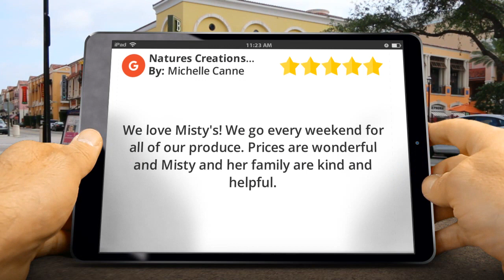Natures Creations Tampa Incredible 5 Star Review by Michelle Canne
Excellent Rating

We love Misty's! We go every weekend for all of our produce. Prices are wonderful and Misty and her family are kind and helpful.

Natures Creations
12324 Old Morris Bridge Rd
Tampa FL
33637